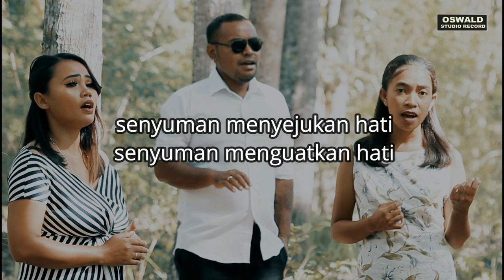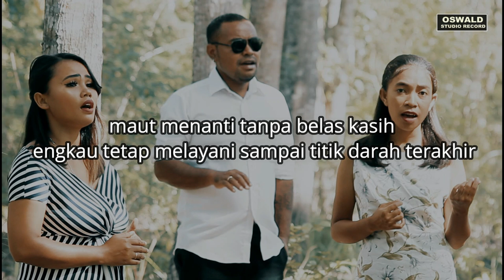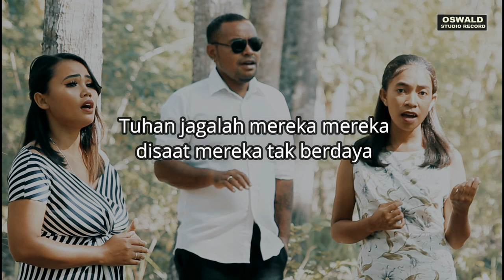Karaoke garda terdepan..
Oswald record official MV